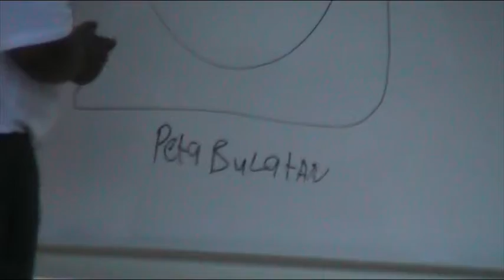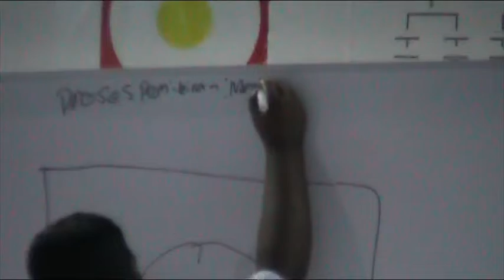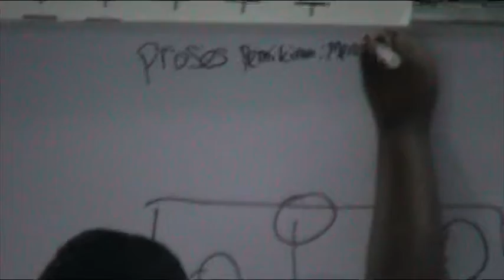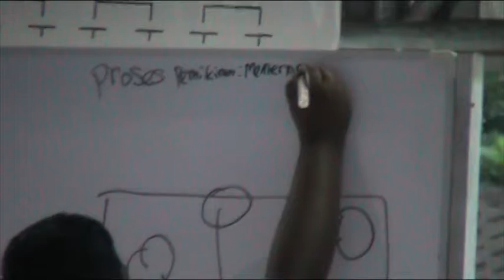SMK Kampar_iThink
SMK Kampar students are demonstrating the use of the method iThink